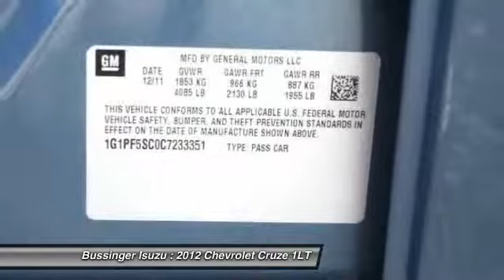2012 Chevrolet Cruze 1LT Feasterville PA 19053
2012 Chevrolet Cruze 1LT

This vehicle is located at:

Bussinger Isuzu
512 W. Street Road